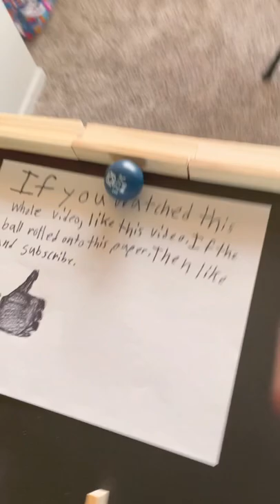Rolling Ball Contraption (The Funnel)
A contraption I made with wood blocks and a plastic ball.